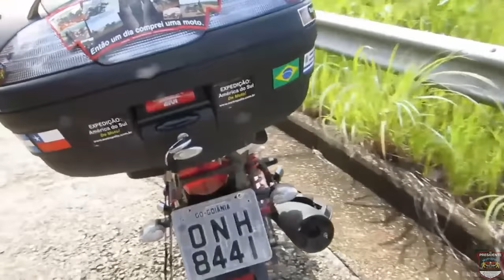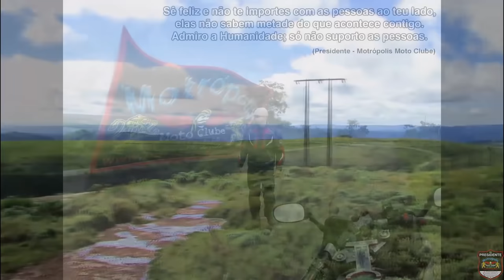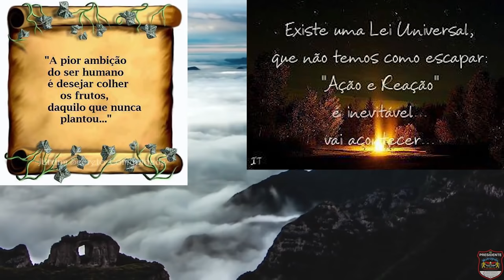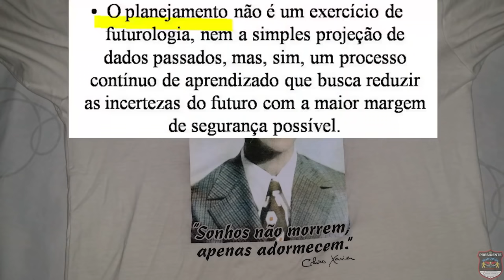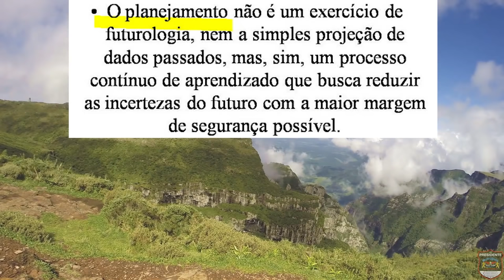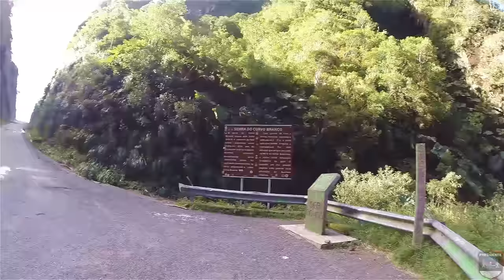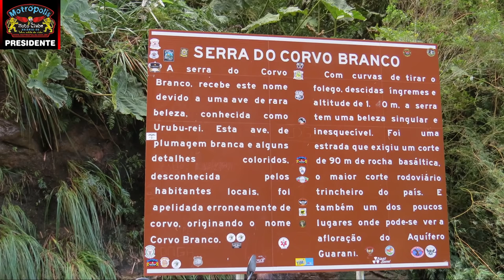Viagem de moto, sozinho, por todos os países na América do Sul | T01 EP04